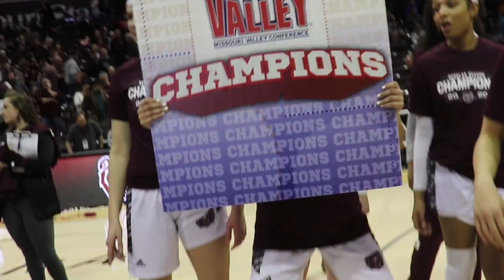Lady Bears Clinch 2020 MVC Title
The Lady Bears are the 2020 Missouri Valley Conference regular season champions!